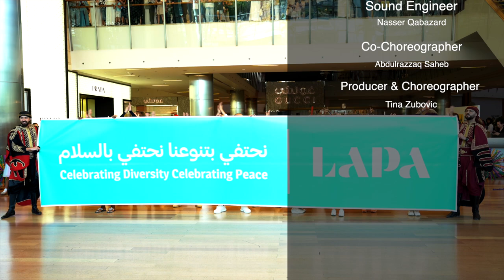احتفالاً باليوم العالمي للسلام | فلاش موب في مجمع 360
"نحتفي بتنوعنا، نحتفي بالسلام" رسالة أكاديمية لوياك للفنون الأدائية -لابا- بمناسبة اليوم_العالمي_للسلام لنؤكد على مفهوم الوحدة والترابط بين أطياف المجتمع.

📌 كل الشكر لمجموعة الكوت الغذائية وبيتزا هت  على رعايتهم الكريمة للعرض الراقص
📌 والشكر موصول لإدارة مجمع 360 على حسن تعاونهم واستضافتهم
📌 وأخيراً شكر خاص لكل الفرق المشاركة بالعرض: كينيا، الفلبين، الصين، لبنان.

“Celebrating Diversity, Celebrating Peace”
Our message in Celebration of World_Peace_Day to emphasize the concept of unity and Cohesion between the spectrum of society.

📌 Special thanks to Kout Food Group &
📌 Thank you to 360 Mall for their cooperation and providing us the space
 📌 Thank you Kenya, Philippines, China, and Lebanon for sending a joint message celebrating Diversity and Peace with us

Credits:
Flash Mob Producer:
Tina Zubovic
Head of Dance Department at LAPA

Co-Choreography:
Abdulrazzaq Saheb
Kout Food Group
PizzaHut

Children Dancers:
Tala Mohammed Samak
Adam Mohammed Samak
Deema Ibrahim Al-Enezi
Dalal Ibrahim Al-Enezi
Turki Ibrahim Al-Enezi
Maria Mohamed Hassan
Haya Turki AlSaeed
Wadha Turki AlSaeed

China:
Wang Xubin
Li Chunrong
Yu Miaoxin
Dong Aiai

Lebanon, Zaffet Layalina group:
Fadl Yousef
Rashid Alzuhairy
Omar Daher
Mohammad Zhayri
Mohamad Qaadan
Reda Hindawi

Kenya:
Purity Wambui Wanjiru
Eunice Wangari Irungu
Liz Wangare

Vivian Kilaa

Philippines:
Sheryl Alvarez
Lea Bona
Joyce Lingan
Chezkhalyne Lee
Mary Rose Baladiang
Omar Ian Oriel
Jhonel Basan
Francis Gamil
Spencer Amaroto
Rovie Jerusalem
General Supervision:
Zeyad Elshamy
Administrative Supervision:
Ibtisama Arafa

Sound engineer:
Nasser A GH Qabazard

Videographers:
Abdulaziz Farhan AlTammar
Abdullah Ahmad Ibrahim
Ebrahim Kardou
Mohamed Magdy Aboukhamis

Director:
Khaled Alsaadi